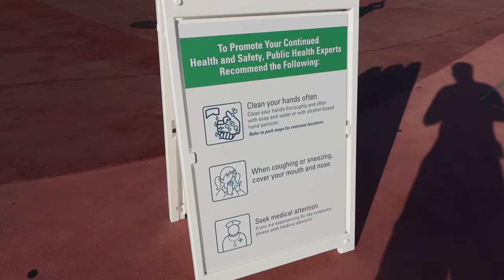Staying Healthy on Vacation and at Disney Parks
Disney World and other vacation destinations are fun, but not when you get sick! Today we are going over some of the strategy's to stay well on vacation and at Walt Disney World and Give you an update on the status of the virus in the Orlando Area and at Walt Disney World.

Thanks to:
Joel Hooper
JulieB
Alison Marie Cicci
Amber Higdon
Amy Wong
angela schimmels
Autumn Wojnarek
Bob Toth
Bonnie Chiaccio
brunette dookhie
Carlos Reyes
Catherine Wright
Chris
Chris Sutyla
Christina Wolf
claire stein
Dan Sikich
Dawn Hinds
Deborah
Diane McCornack
Dienyffer Moraes
Duke Family Chronicles
Eric Ahlstrom
Eric Rindfleisch
Gabriela Vazquez
Greg B
griffinpartyof6
IsaacMilkTea
Jackie Greeley
Jason Green
Jeremy Lee Anderson
Jeremy Rodriguez
Johannes Ikkala
John Blue
Jordan and Katie
Joshua Jeffers
Julia Simmons Thomason
Karle Henderson
Kate Scarabelli
Kathy Haase
Kent Norton
Kevin H
Kim Grider
KIMBERLY LEIFESTE
Kris Stanzione
Kristi Brown
Laura
Laurie O'Brien
Lindsay Beaulieu
Mackenzie Allen
Mandy Silveira
Mark Giarrosso
Mary and Joel Thomas
Mary Weatherly
Matt, Krista & Charlie Johns
Matthew Mcnelis
Michael Schilling
Michael Timtishin
Michelle Williamson
Nancy Swider
Nicole Bjokne
Nicolle Van Dyke
Page Elliott
Phillip Beaulieu
Rob Faith
Robert Peter
Russell Boyce
ryan orest
Sandie O
Scott Nichols
Sean Frawley
Shane Hoye
Shawn Barker
Shelley L Brown
Simcha BenYsrael
Steph and Anthony
Stephen Corbett
StitchFan626
Susanna Martini
Suzanne Dozois
Tannon Miller
Thomas Brady
Timberly Enete
Todd Holcomb

Michael Kay
Kissimmee Florida
34747

Clothing:
Have a Magical Day t-shirt:
WavesofDisney Sweatshirt
This area is being refurbished T-Shirt:
Official member of the family shirt:
Waves with Michael Kay T-Shirt: